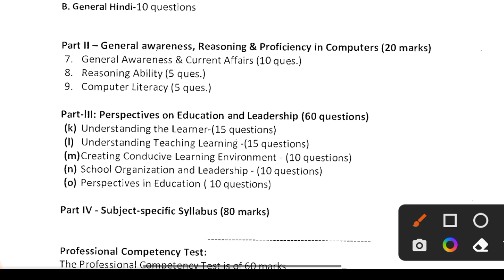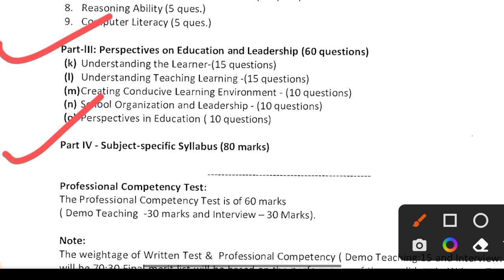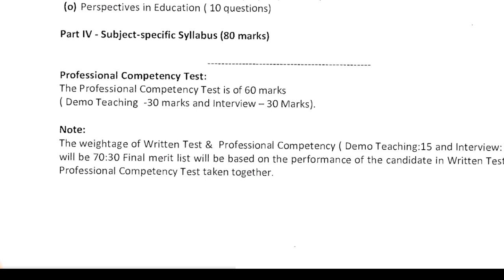KVS PRT SYLLABUS 2023